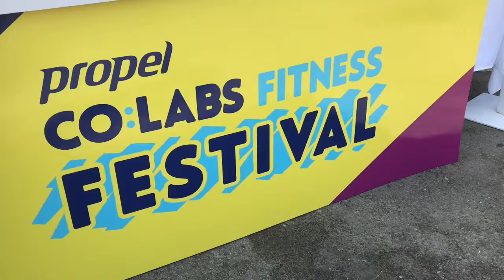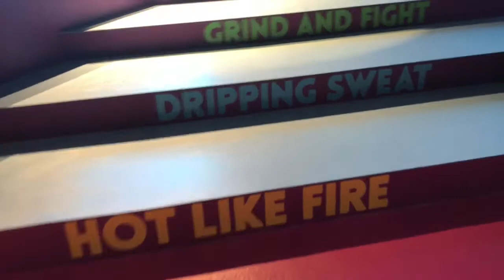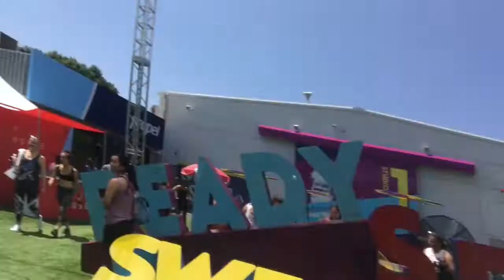Propel Fitness Festival | VLOG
Propel hosted their first fitness festival in LA and I got to be apart of it. It was really well done...best avocado toast of my life fun fitness classes...and a great community